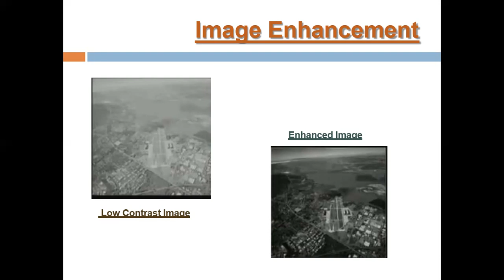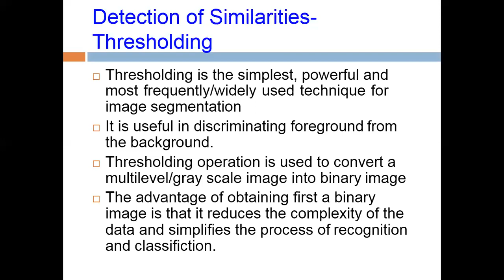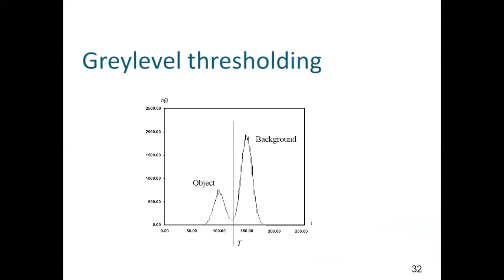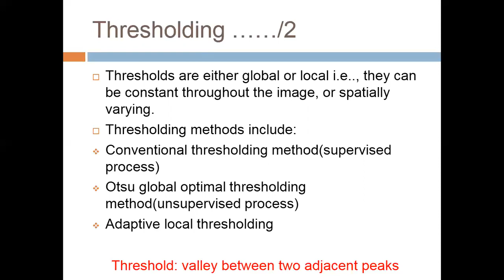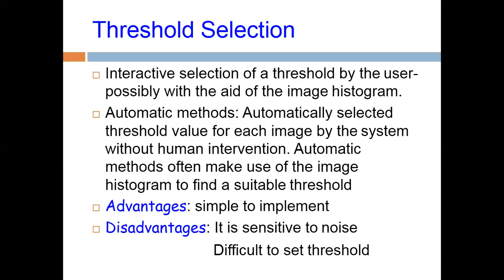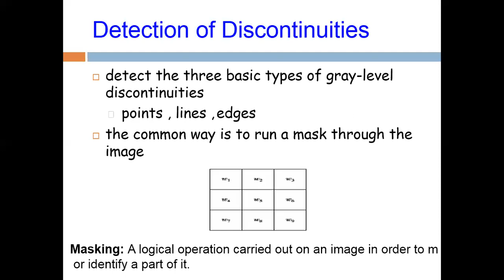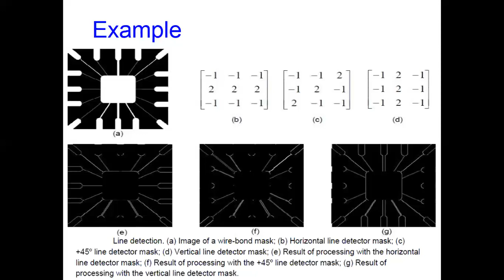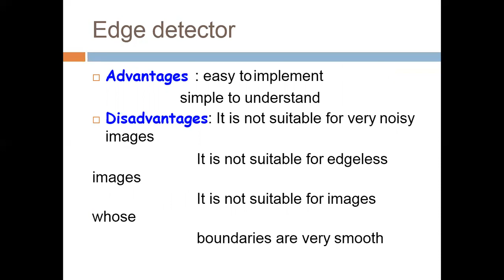image Segment part2